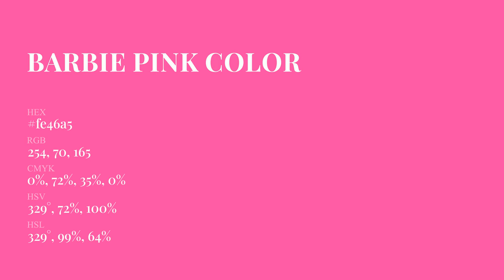Barbie Pink color fe46a5 hex Cool Red color fe46a5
What color is Barbie Pink ? fe46a5 hex, Cool Red color fe46a5

Hex fe46a5 Color Code is also known as Barbie Pink color

Hex fe46a5 Color code in RGB color code model is created after adding 99.61% red color, 27.45% green color and 64.71% blue color.
Hex fe46a5 Color code in CMYK color (process color) code model is generated after subtraction of 0% cyan, 72% magenta, 35% yellow, 0% black.